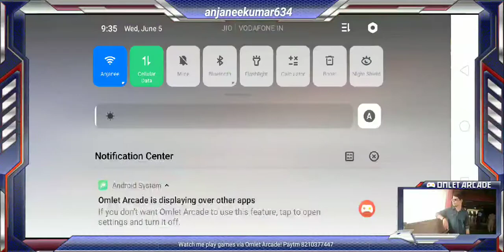live June 9, 2019(1)